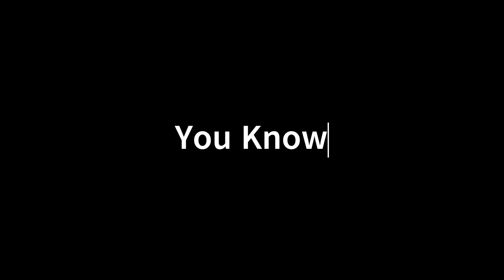This Is HARD!!! (Garden Ops | PVZ-BFN)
In this video, join Goldie as he has a go at Battle Ops in Plants vs Zombies.
-Bennyboi | August 22nd 2023.
(Edited by: Izzie)
(Recorded by: Goldie)